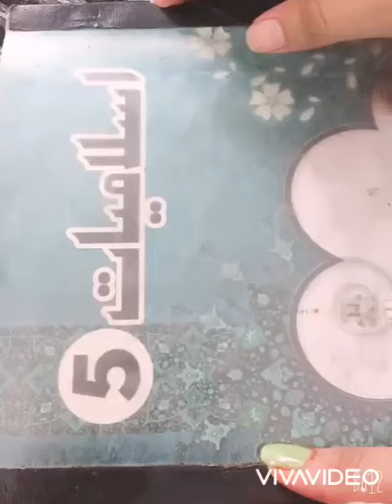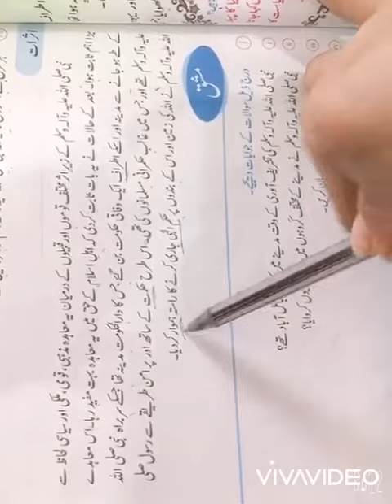Class 5 Isl 12 August 2020